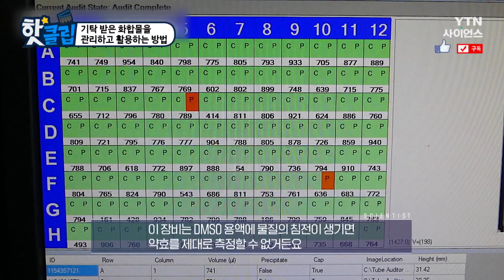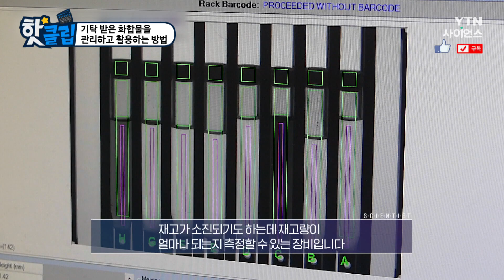[핫클립] 기탁 받은 화합물을 관리하고 활용하는 방법 / YTN 사이언스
한국 화학물은행이 기탁 받은 화합물들은 엄격히 관리되고,
이 화합물들은 화학연구원 내에서도 사용된다.
효율성과 정확성을 높인 자동로봇 시스템을 통해
여러 화합물들을 빠르고 효과적으로 분석할 수 있다.

기탁 받은 화합물을 관리하고 활용하는 방법 / YTN 사이언스